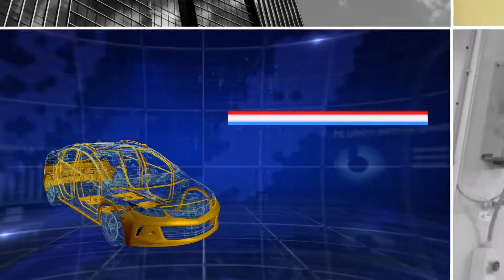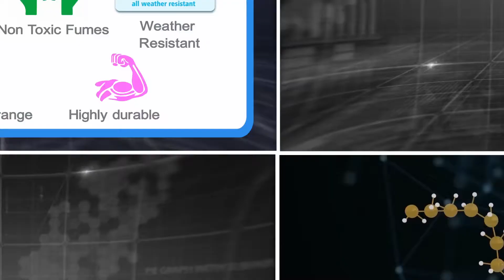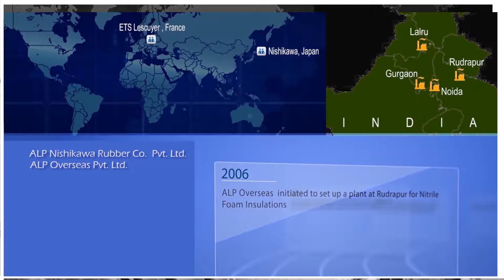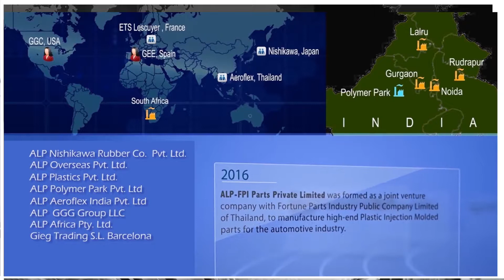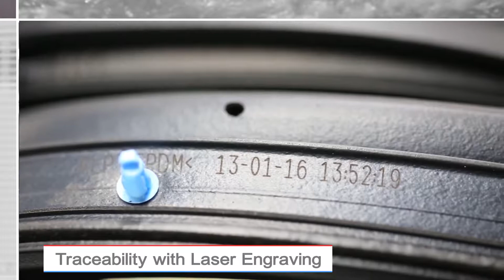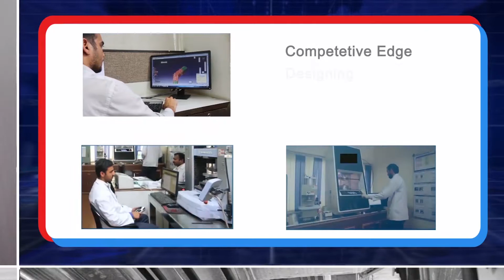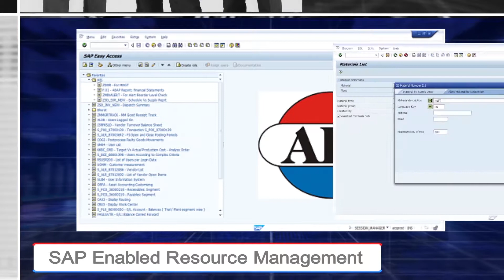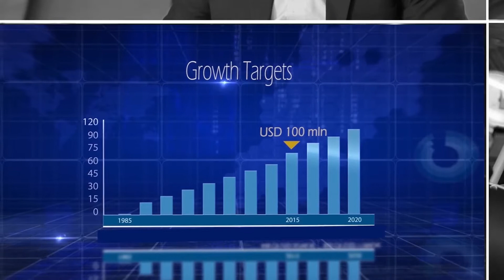alp corporate video opendomain laremibiztv